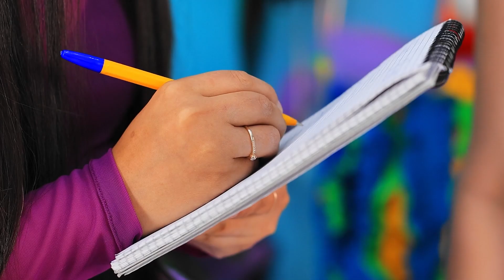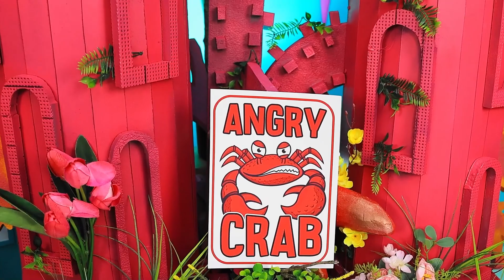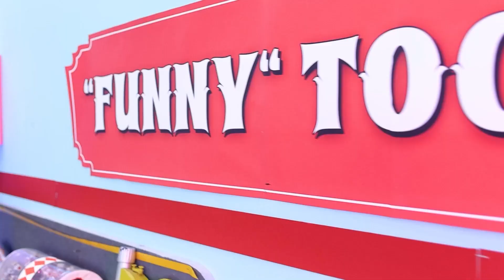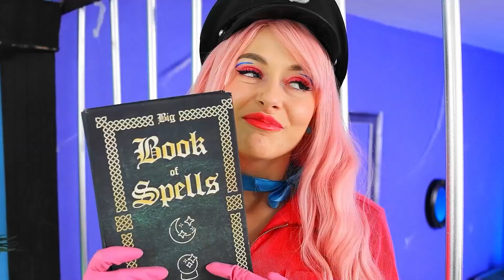Eine Extreme-Makeover-Challenge! Die gute Meerjungfrau gegen die böse Meerjungfrau!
Beeil dich und mach mit bei unserer Extrem-Challenge! Heute kämpfen die guten und die bösen Meerjungfrauen gegeneinander. Und wen unterstützt du?